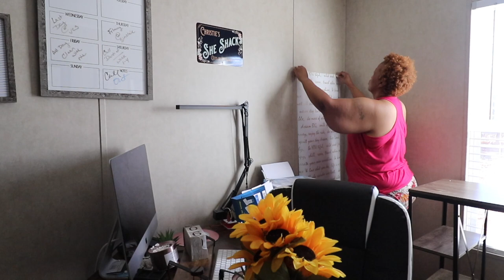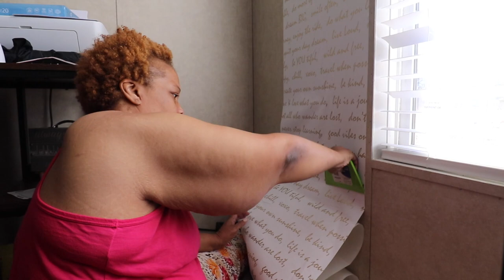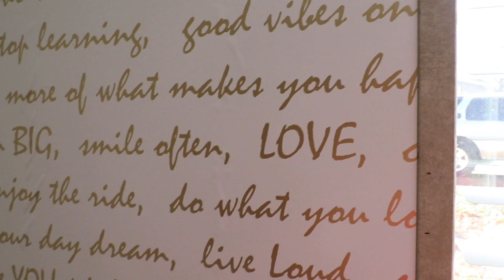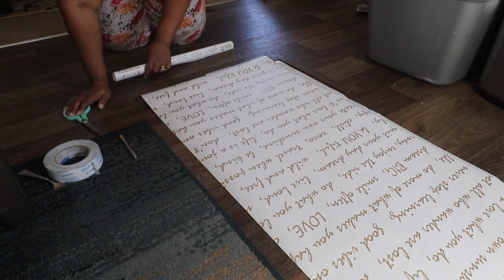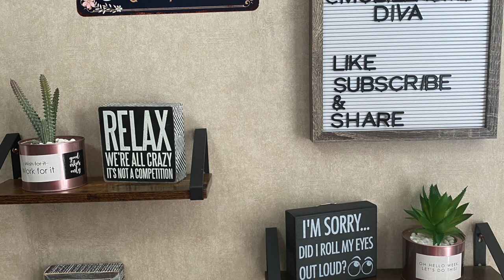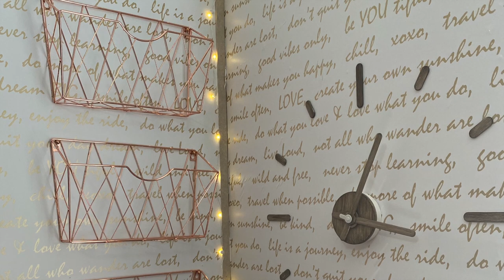Mobile Home 🏡 Office Updates | New Wallpaper | mobilehomediva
Hey Fam

Hope your enjoying me getting this office together. Slowly but surely we will get it right!

Christie Vaughn
4920 Bill Gardner Parkway # 103